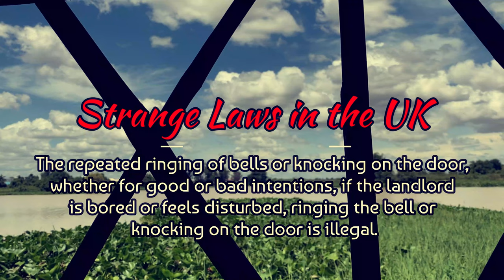TOP 10 General Knowledge | Inspirational Audio Library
In this video, I have taken from the book Global Knowledge to make a video combined with YouTube audio library, please enjoy and if you like, please subscribe to my channel by following the link below:
Chapters
00:00 Intro channel (K.N Music YouTube channel)
1:58 The car was first invented in 1739 by Nicolas Joseph Cugnot , a Frenchman.
3:28 Cambodia officially became a member of the United Nations on December 14, 1955.
Thank to:
Music: Song of Sadhana
Genres: Ambient
Mood: Inspirational
By: Jesse Gallagher
Video Background:  K.N. Music Original